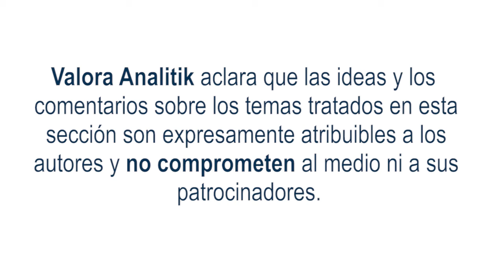SAS Global Forum 2021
La implementación de las más avanzadas soluciones de analítica e Inteligencia Artificial está haciendo que la banca colombiana sea una de las más sólidas e innovadoras en el plano internacional.

Una prueba de ello es la inclusión de Rodrigo Prieto, Vicepresidente de Riesgos de Bancolombia, en el listado de conferencistas destacados en el SAS Global Forum 2021, evento que es considerado como la cumbre de inteligencia artificial y analítica en el mundo y que se realizará este año en modalidad virtual para la Región Américas del 18 al 20 de mayo.

En la versión 2021, el SAS Global Forum incluirá casos de empresas destacadas que combinan la inteligencia artificial (IA), el machine learning y la analítica en la nube con la curiosidad para resolver los principales problemas de negocio que se presentan en la actualidad y para mejorar la vida de las personas en sus diferentes roles y escenarios.

El evento incluirá conferencias dinámicas, entrenamientos de clase mundial y oportunidades para que los líderes de las organizaciones, los científicos de datos, los profesionales de IT y las mentes más curiosas de la analítica y la inteligencia artificial aprendan unos de otros. El año pasado, más de 22 mil personas participaron en el evento en todo el mundo.